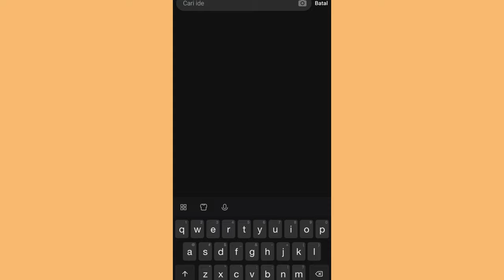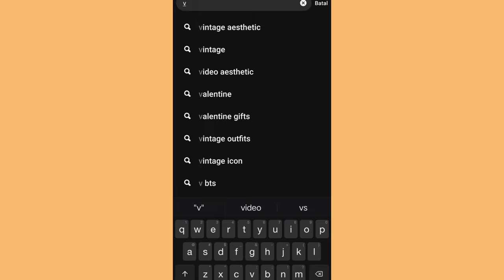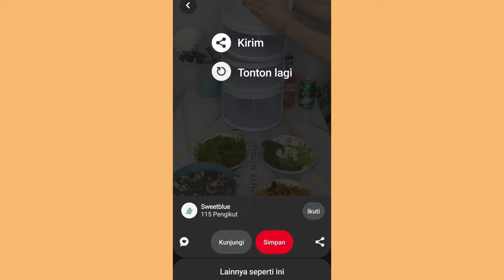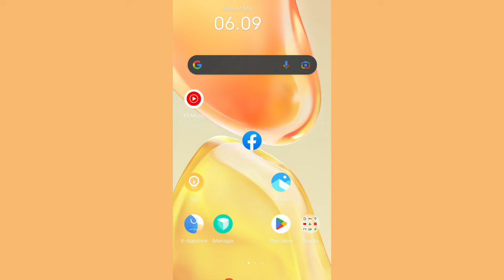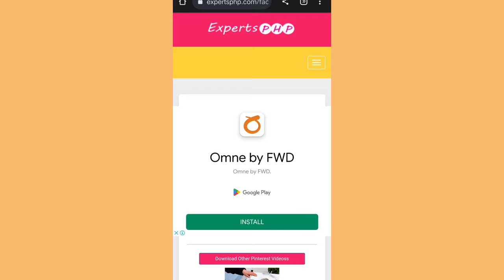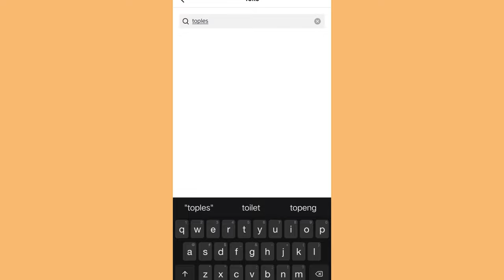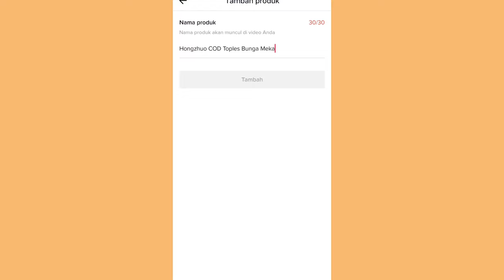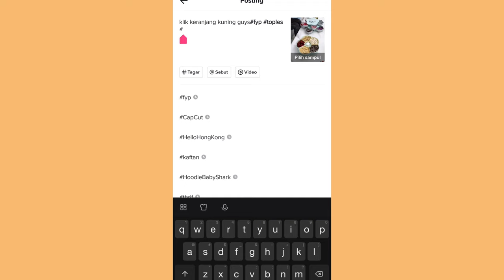VIDEO SIAP UPLOAD UNTUK KONTEN TIKTOK AFFILIATE / SHOPEE AFFILIATE ✅ GAK USAH RIBET EDIT 👍